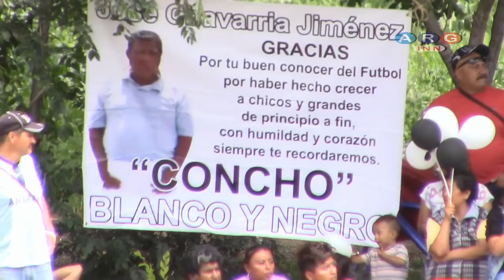C A MIXvsBLANCO Y NEGRO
CAMPEON CRUZ AZUL MIXQUIAHUALA
PARTIDO BUENO. FINAL MALO BURLAS Y AGRECIONES ...TACHE XXXXX